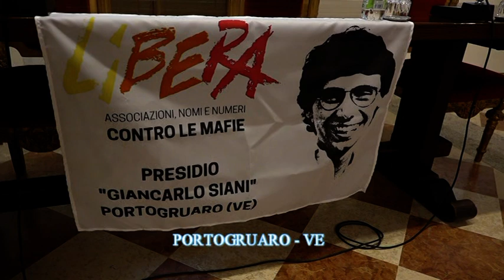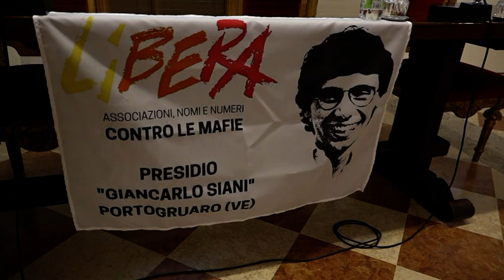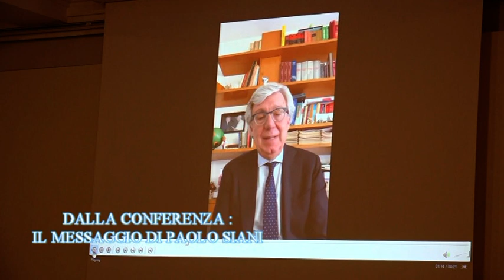Giancarlo Siani Reporter assassinato dalla Camorra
L'Associazione Libera lo ricorda in un convegno che si era tenuto a Portogruaro (VE).